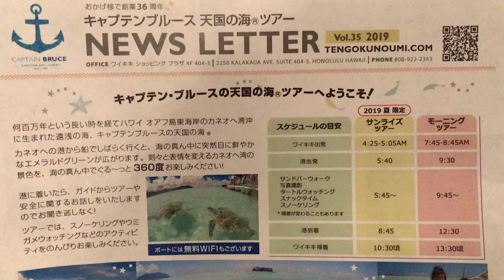【ハワイでサンドバー】 キャプテンブルース 天国の海ツアー！ SANDBAR SUNRISE 2019.9.9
今後、「行ってきました！」も継続予定なので、

今回はキャプテンクルーズ 天国の海ツアー 夏限定サンドバーサンライズツアーに行ってきました。
まだ行かれてない方や行ってみたい方には、参考になる動画になっているので、興味ある方はぜひ視聴して見てください！
すごく満喫しました。とても楽しかったです。
では、よろしくお願いします！